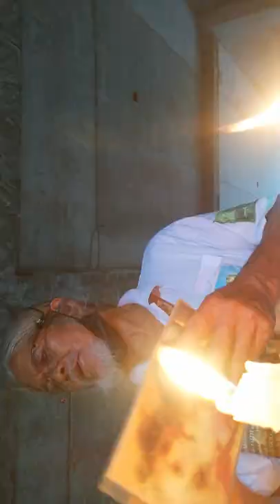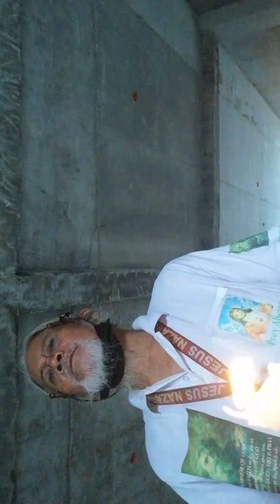July 27, 2022